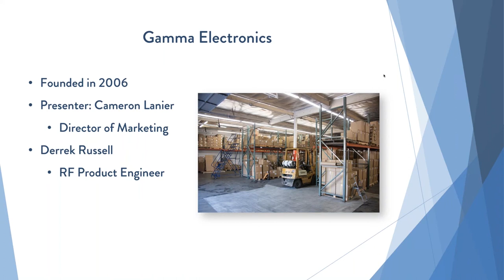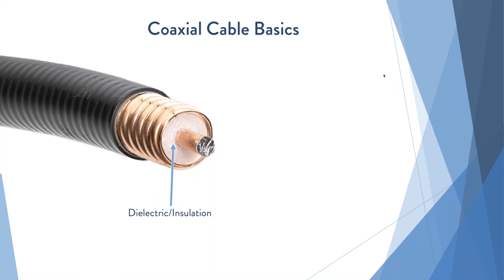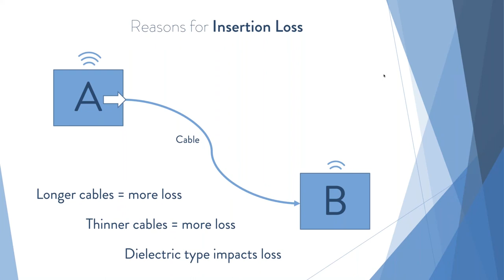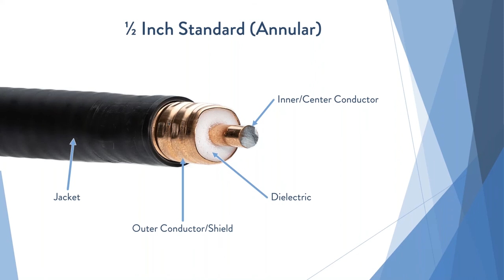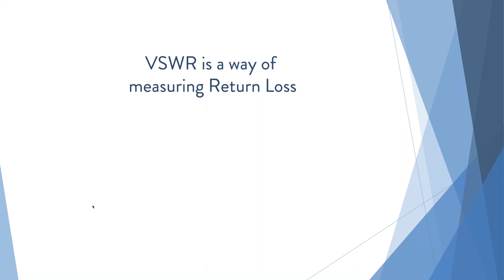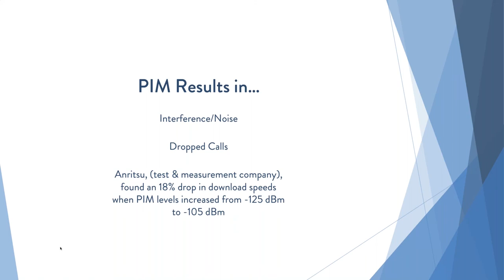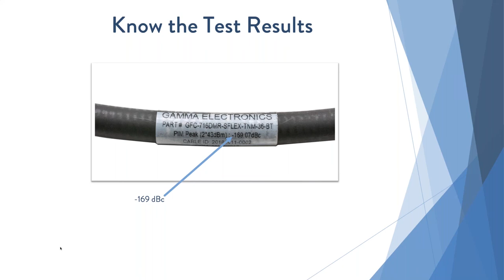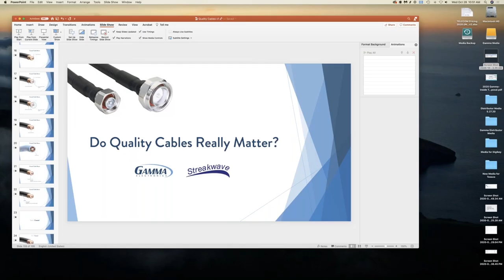Gamma Electronics Webinar - Do Quality Cables Really Matter?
Looking for the right cables for your network? Gamma Electronics specializes in manufacturing cables to the highest standards, testing each cable individually before it leaves the factory. Every cell phone call, text message, and packet of data is being funneled through cables. Test results are printed on a label that's applied directly to the cable, leaving no questions about that cable's capabilities. Cables are carrying the lifeblood of your network!

Watch the in-depth webinar to learn:

Breaking down the pros and cons of the different RF cables
Testing and measurement methods
How you should utilize these tests to ensure best results for your network